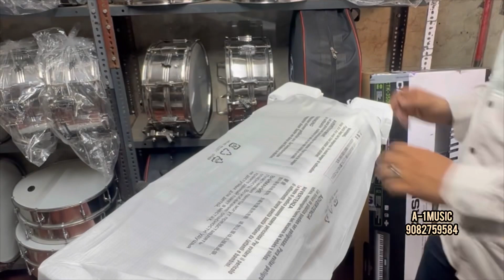A-1 MUSICAL (9082759584)